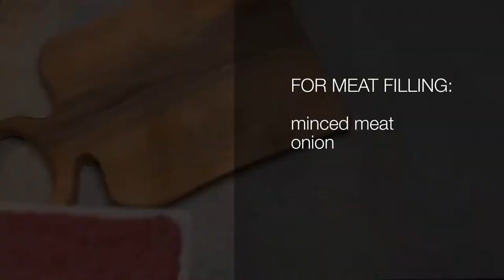Ukrainian Dumplings With Three Different Fillings - Varenyky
In Ukraine, varenyky or pierogy is an iconic food. They are moon shaped dough usually stuffed with cabbage, potatoes, mushrooms, fish, eggs, meat, fish, millet porridge, cottage cheese, cherries, or poppy seeds. In this recipe I give you an idea of just three different fillings. Every family has its own best-loved dough recipe. Here is one of my favorite, with kefir or clabber. Varenyky can be also cooked in different ways - boiled, fried, or steamed and traditionally served hot with toppings like butter, caramelized onions, or sour cream.

For the dough:

- 4 cups all-purpose flour
- one cup kefir
- baking soda
- kosher salt

For the meat filling:

minced meat
onion

For the cabbage filling:

- cabbage
- onion

For the potato filling:

potatoes
button mushrooms
milk
butter

I usually make the fillings first. Then for the dough whisk kefir, 1/2 tsp of baking soda and 1/2 tsp of kosher salt in a bowl and leave for about 20 min. After the rest, add flour into kefir little by little. It’s important to add flour gradually to get a soft and elastic dough.  Check the dough for stickiness and add a bit more flour only when needed. Let the dough rest for at least half an hour. Divide the dough into portions and roll it out thin. Cut the circles and put the filling into the center of each one. Seal the edges together. Steam for about ten minutes or boil them for six minutes in salted water.